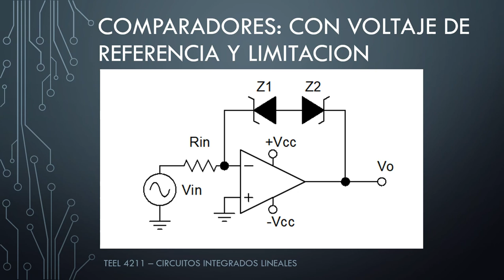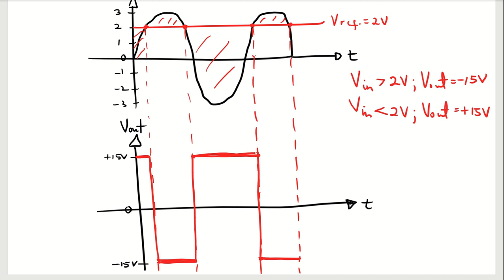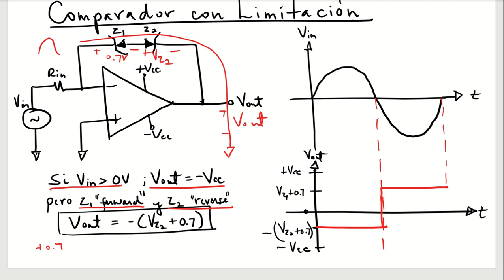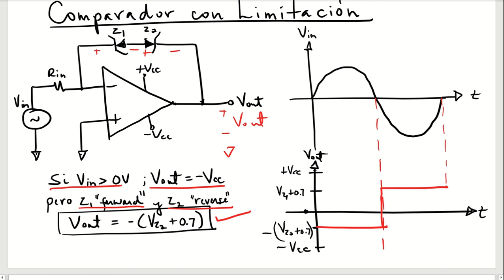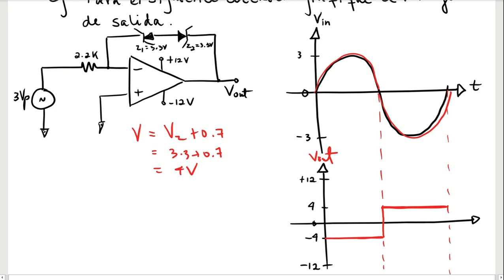TEEL 4211 - Comparadores con Voltaje de Referencia y con Limitacion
Se discuten los comparadores con voltaje de referencia y con limitacion.